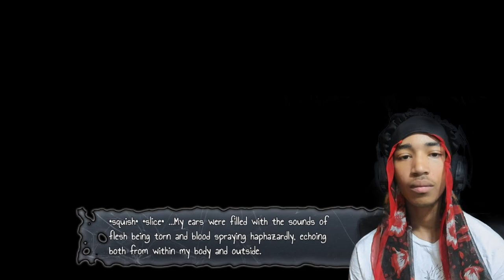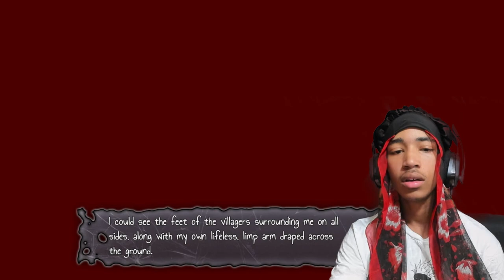We Gotta Save Yuka...But Somethings Wrong | Corpse party: Blood Drive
Time to rejoin Satoshi, Naomi, Kuon and Yoshiki in the hunt for Yuka! She's vital to Misutos plan so we gotta save her!